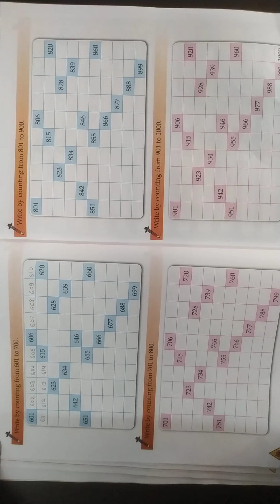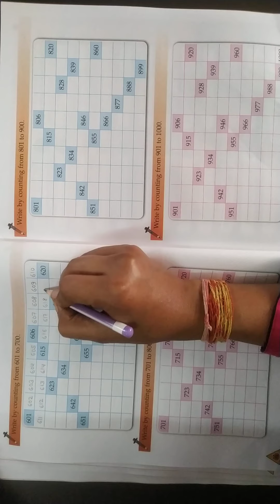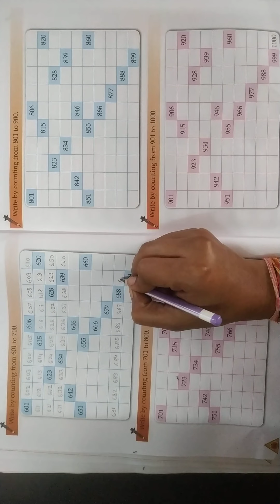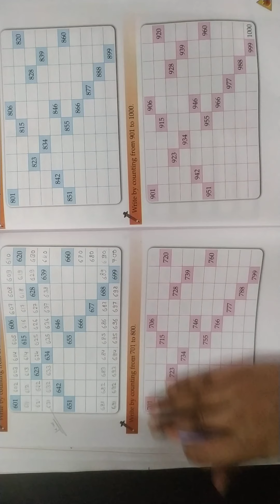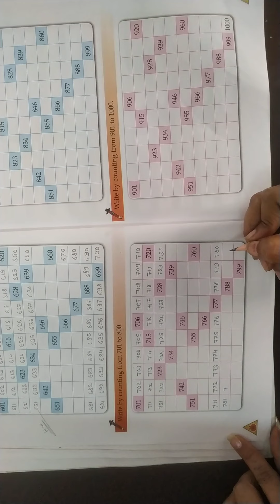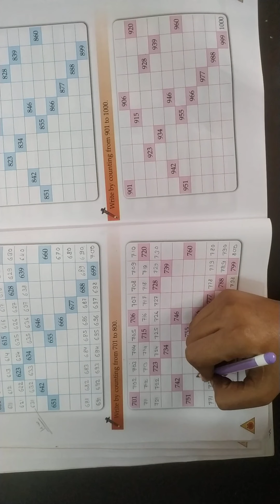Class-2 Maths Ch-4 Part-6